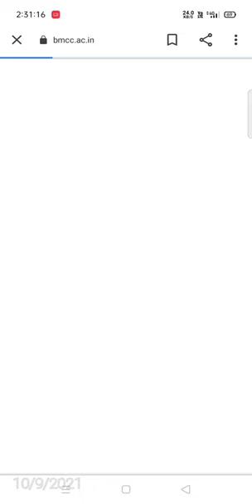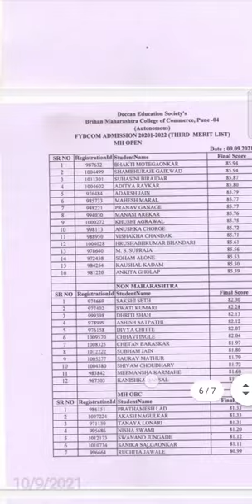BMCC 3rd merit list fy b. com decleared and information about admission process